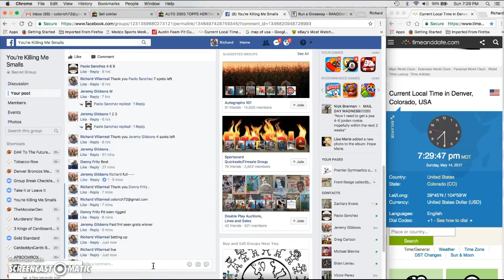Jordan Clarkson Select Auto